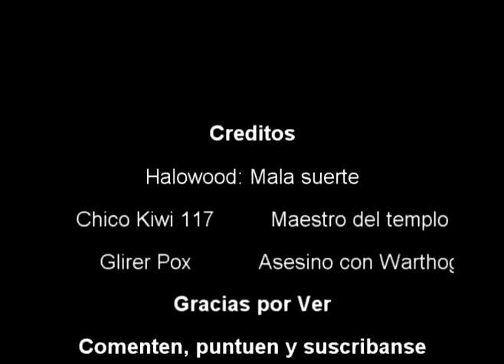Halowood: Mala suerte (Parte 3/3)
La situación ahora esta cada ves peor, ahora roger tiene que encontrar a la puta magica para solucionar su problema.